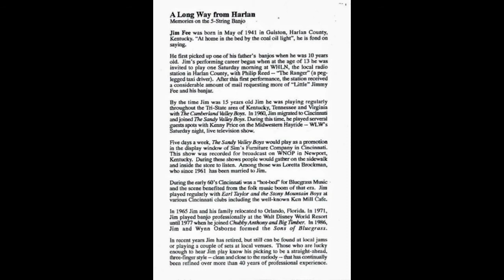Jim Fee - I'm So Lonesome I Could Cry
"I'm So Lonesome I Could Cry"
Going Back To Harlan
Memories On The 5-String Banjo

Jim Fee  - Banjo, Guitar
Tommy Cordell - Fiddle
Wynn Osborne - Bass,7-String Banjo

Recorded Jan-July 1996
Pine Ridge Records
PRR-1989